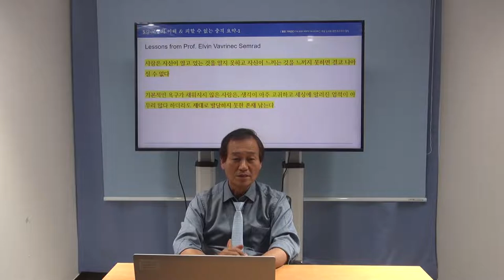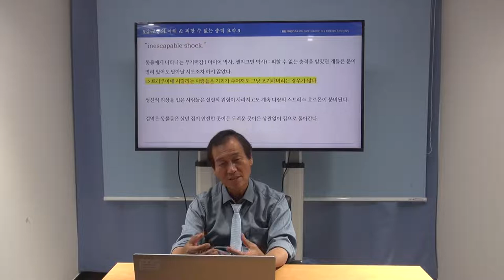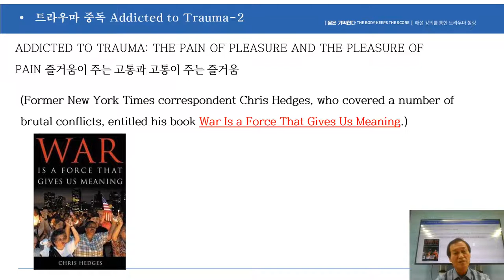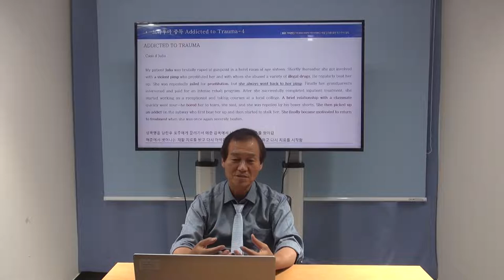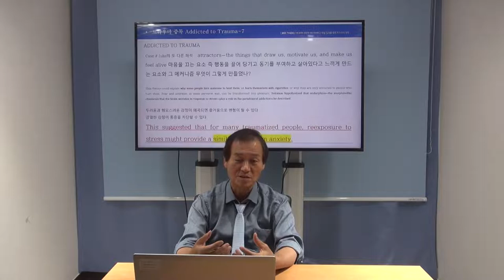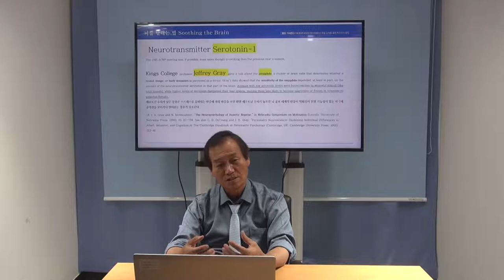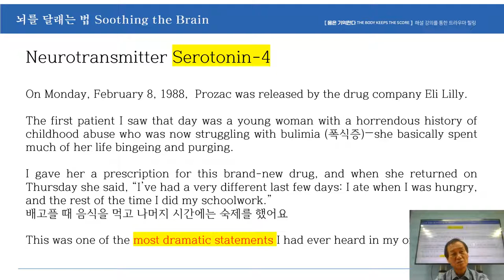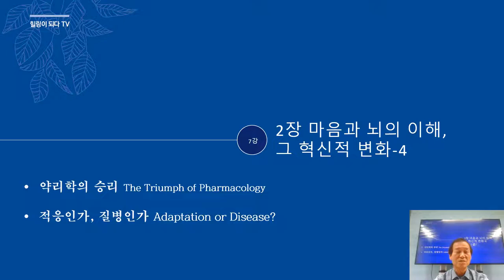6강 | 2장 마음과 뇌의 이해, 그 혁신적 변화-3, [몸은 기억한다]를 통한 치유과정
트라우마 환자에서 나타나는 "트라우마 중독"이란 무엇인가? 약물을 이용한 뇌를 달래는 법 즉 감정에 따라 행동하지 않고 이성적인 판단으로 차분하게 판단하고 행동하도록 돕는 "뇌를 달래는 법"에 대해 알아본다.
트라우마 환자의 진솔한 이야기를 통한 정신질환의 이해, 트라우마가 심한 환자의 행동이 정상과 어떻게 다른가? 나의 행동에 트라우마의 흔적은 무엇인가?